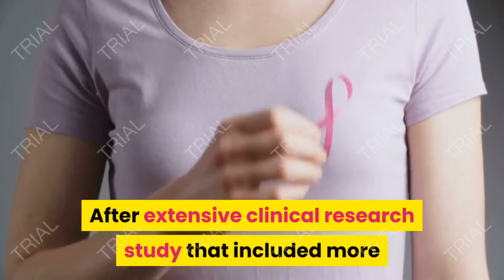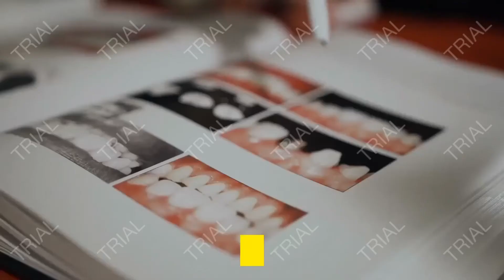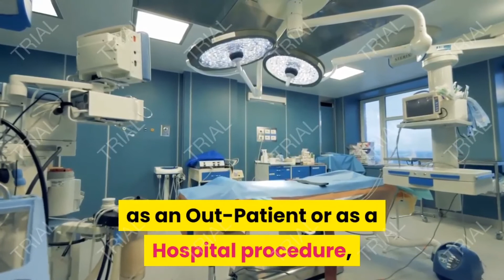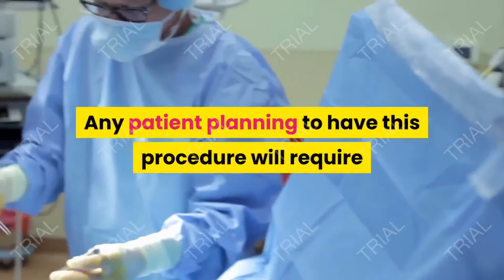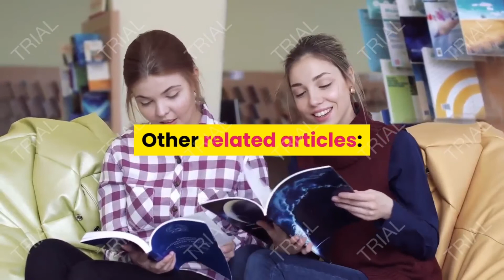Pagpapalaki ng Dibdib Medikal na Turismo Sa Pilipinas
Pagpapalaki ng Dibdib; Abot-kayang Cosmetic Plastic Surgery Pilipinas

Ang pagpapalaki ng dibdib, na kilala sa teknikal bilang augmentation mammoplasty, ay isang pamamaraang pag-opera na nagpapahusay sa laki at hugis ng dibdib ng isang babae sa paggamit ng isang implant ng dibdib (silicone o asin).